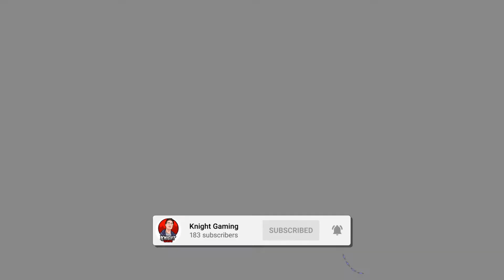Clone Hero - sElf - Stay Home - Full Band - Expert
-Planet Coaster
-Planet Zoo
-Minecraft
-Fortnite
-Ark: Survival Evolved
-Grounded
-The Crew 2
-Pokémon: TCGO
-Atlas
-Sonic Adventure
-Cities Skylines
-Rocksmith 2014 Edition Renastered
-ShellShock Live
-Toontown Rewritten
-VRChat
-Among Us